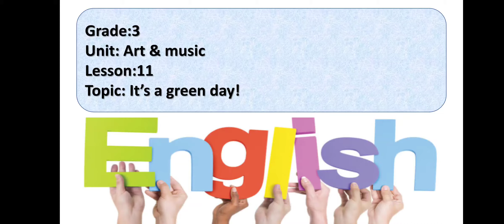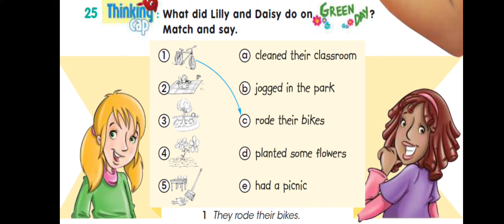Smiles. Grade 3. Lesson 11. 3rd TERM. It's a green day!